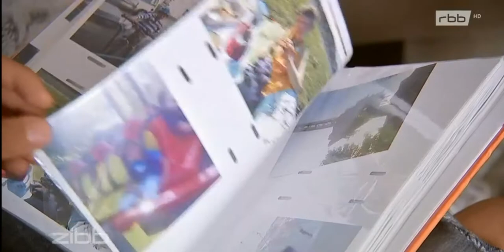Sendung zibb beim RBB vom 08.08.2019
Der Jugendhilfeträger Freestyle e.V. kümmert sich um Jugendliche besonderem Hilfebedarf. In Berlin- Spandau wird der Verein ein Angebot für dieses Jugendhilfeklientel starten. Geplant sind bis zu 24 Plätze.